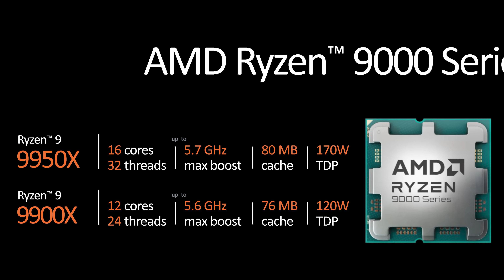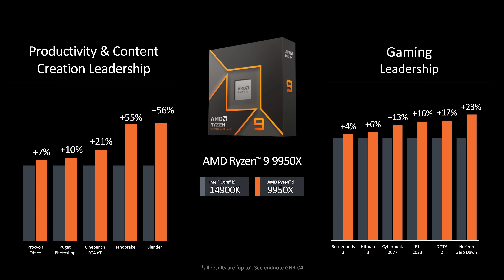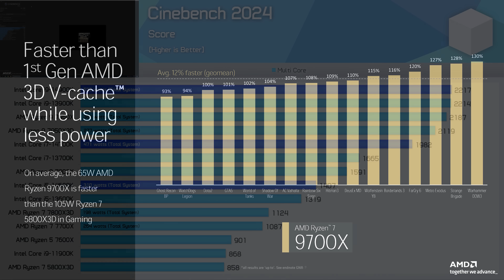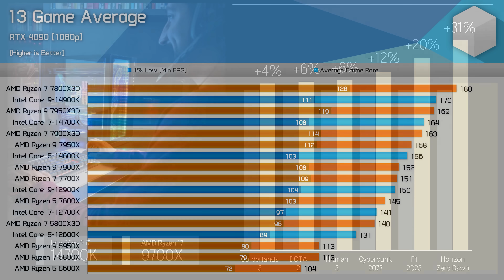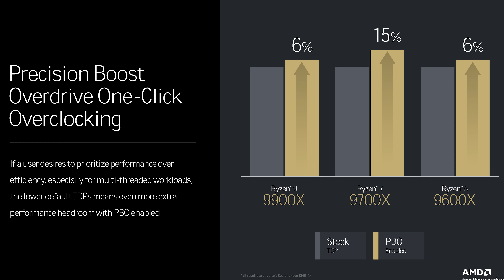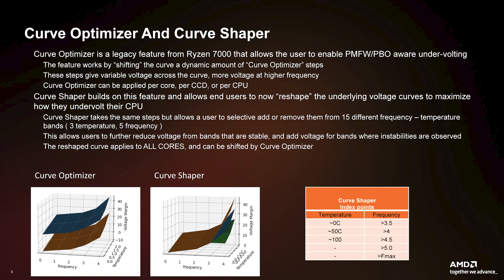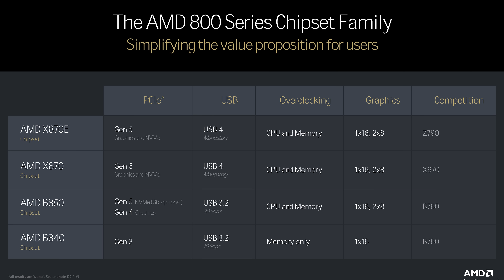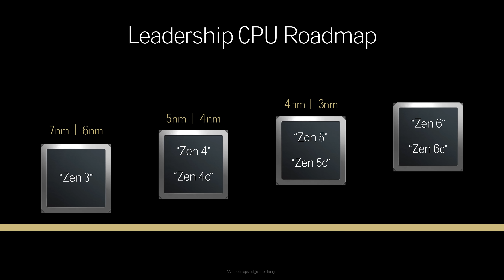More Zen 5 Info: Launch Date, Ryzen 7 9700X vs 7800X3D Claims, B850 & B840 Chipsets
Video Index
00:00 - Welcome to Hardware Unboxed
00:23 - Zen 5 News Recap and Launch Date
02:21 - New Performance Claims for Ryzen 9000
07:08 - New Features
09:51 - Zen 5 Architecture
10:42 - New B850 and B840 Chipsets
13:25 - Final Thoughts

 More Ryzen 9000 Zen 5 Launch News